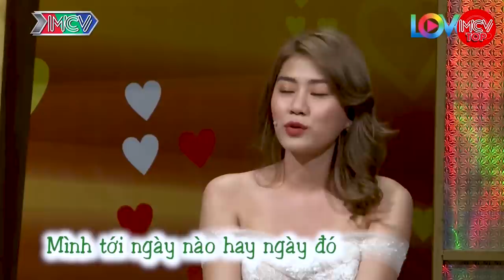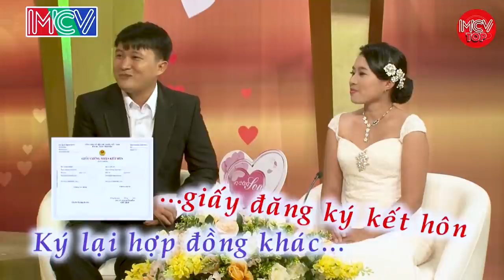Lần Đầu Chồng Em Háo Hức Quá Nên Tới Đích Hơi Sớm, Đêm Tân Hôn Đặc Biệt Hay Nhất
shortlink=MCVTYoutube&pid=MCV_YOUTUBE&c=MCV_YOUTUBE